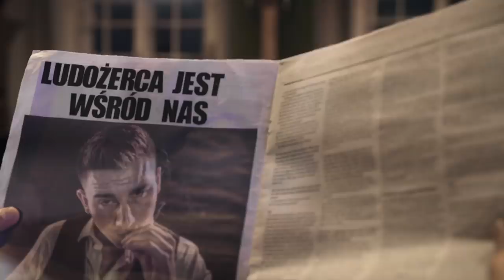Ludożerca: Rozmowy Najtrudniejsze - Zwiefka vs. Czosnowski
Jak w Polsce wygląda zgłaszanie NOP-ów? Czy ordynatorzy czerpią zyski z tworzenia oddziałów covidowych? Czy osoby odpowiedzialne za paraliż służby zdrowia to zbrodniarze?
Rozmowa Piotra Zwiefki z dr Radosławem Czosnowskim

Materiały ►
Sport plik wektorowy utworzone przez starline - pl.freepik.com
wyspa prawdziwej wolności